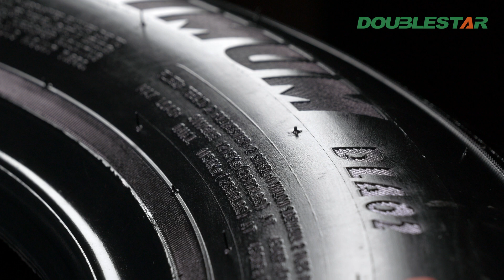DOUBLESTAR DLA02 Maximum | Проморолик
DOUBLESTAR DLA02 Maximum | интернет-магазин Колеса Бай.

Купить всесезонные шины DOUBLESTAR DLA02 Maximum можно в интернет-магазине Колеса Бай. Большой выбор типоразмеров, низкие цены и бесплатные пакеты для шин!